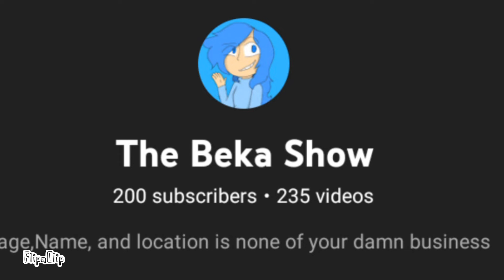I got 200 subs!? (thank you :3)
EEEEE thank you guys so much!